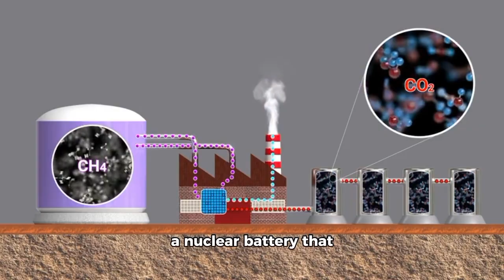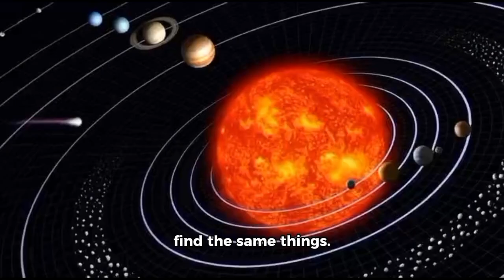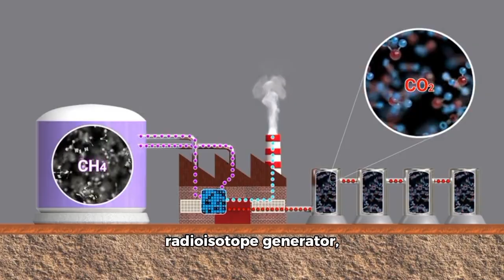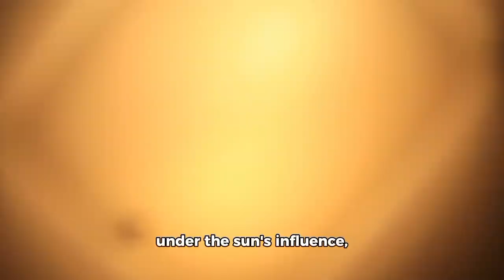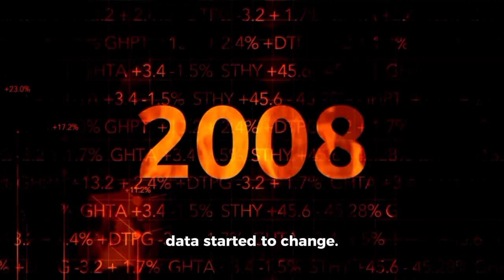Voyager 1 just made an IMPOSSIBLE discovery at the edge of the Solar System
Voyager 1, that spacecraft that decades ago took off from our planet on an almost impossible mission, continues to travel beyond the limits we once thought insurmountable. It has traveled millions and millions of kilometers, crossing regions of space where no other spacecraft has gone before. But today, Voyager 1 has just sent back information that defies everything we thought we knew.
At the edge of our solar system, in an area known as the heliopause, Voyager 1 has recorded something scientists are calling... an impossible discovery.